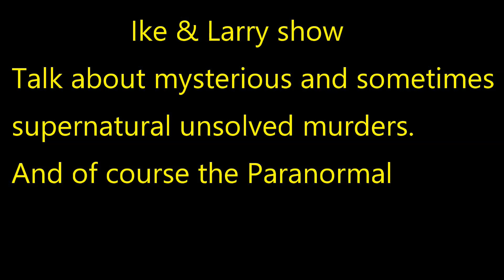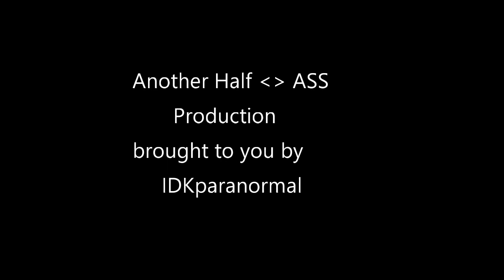Something Brand New. Ike & Larry Show (Paranormal and what ever) Episode #17 The Stacy Arras story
Talking about real murders that are unsolved and may have a paranormal or supernatural twist. Since both of us had been detectives , we will pick these cases apart and come up with our possible outcome. Check it out and listen to some fascinating cases.
Two retired police officers talk about the paranormal and topics of interest.
     SHOW IS NOT FOR THE EASELY OFFENDED. May contain language that you don't agree with.

Category
People & Blogs paranormal supernatural